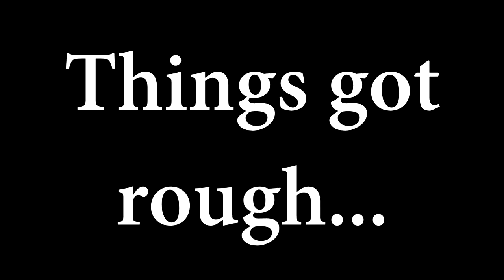LISA | PART 3 - MY WIFE, GOD REST HER SOUL.....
. when all of a sudden... my YOUTUBE ACCOUNT EXPLODE with greatness, wonder and activity!!
but my potato b*tch wife, god rest her soul, she leave me with no keyboard to log in to SEE IT! HoHO!

pick up this game! It's so damn hysterical!